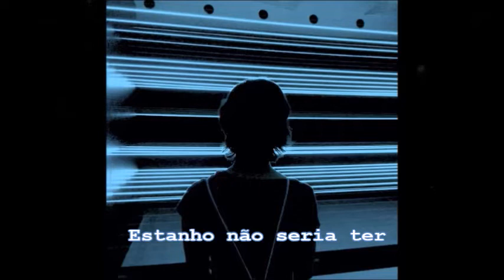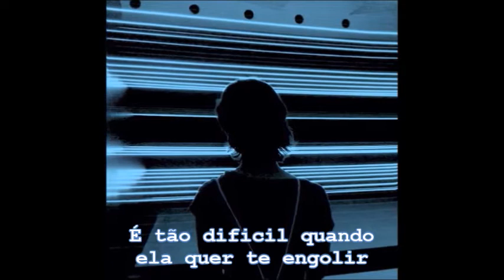Thais2k - Perspectiva | Lo-Fi song (beat: Perspective – Barnes blvd)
LETRA:
Estranho seria ver
Um motivo pra te ter
Estanho não seria ter
Um motivo pra viver

Queria ver teu rosto na TV
Mas tudo que consegui
Foi a tela no celular
Teu sorriso a brilhar
Ao lado de quem está
Te fazendo feliz agora

A gota do chuveiro que cai
No meu peito a bater
Disfarçar a dor que sinto aqui
É tão difícil quando ela quer te engolir

Mas ela que me faz
Escrever o que sinto aqui
Então prefiro dormir
Me deixe dormir

Direito autoral meu da letra, por favor não copie sem dar os créditos!